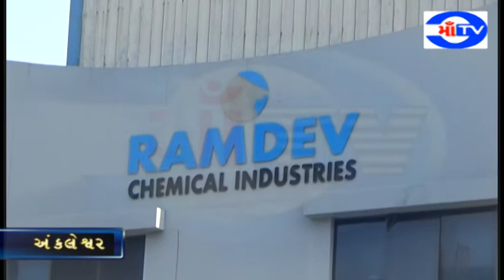માં ટી.વી.08.05.19અંકલેશ્વરની રામદેવ કેમિકલ કંપનીમાં એક કામદારનું મોત